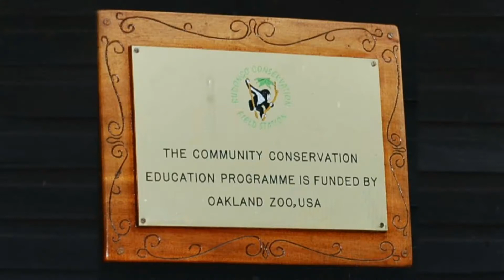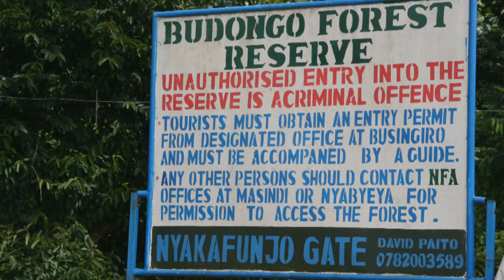Field Notes: Oakland Zoo in Uganda - KQED QUEST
In this "Field Notes" segment, Oakland Zoo Director of Conservation, Amy Gotliffe, shares her photographs and stories from Uganda where the Oakland Zoo's Bodongo Snare Removal Project works to protect endangered chimpanzees from illegal poaching.